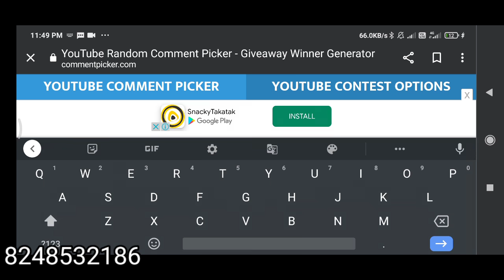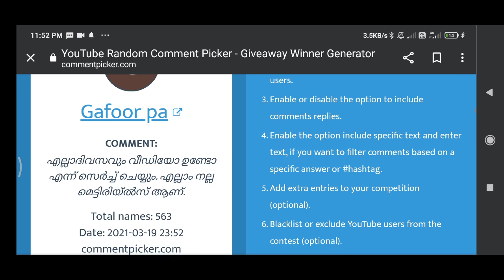റെഡിമെയ്ഡ് നൈറ്റികളുംഅതിന്റെ വിലകളും/ Ready-made nighty with rate Wholesale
In this video we will upload new nighty material and ready-made nightys..